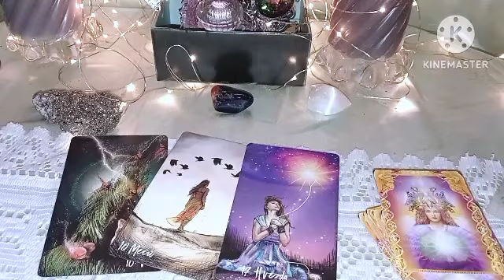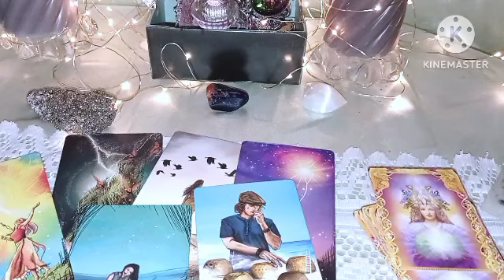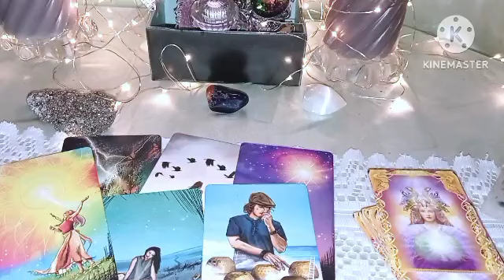Tento muž je rozhodnut ❤️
intuitivní výklad karet si najde ty kteří to mají slyšet ale nemůže být pro každého z vás
najde si ty, kteří to mají slyšet práce teď a tady